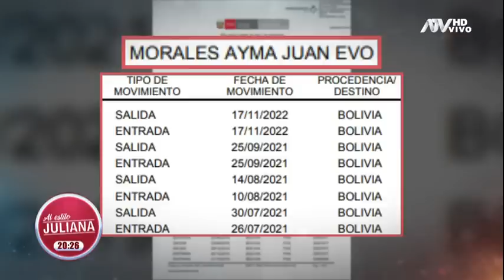Raúl Noblecilla sobre Evo Morales: "¿Un líder internacional no puede estar en contra de masacres?"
Exabogado de Pedro Castillo se convirtió en nuevo defensor del expresidente boliviano, quien fue declarado persona non grata.